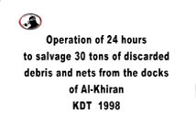رفع فريق الغوص الكويتي لمخلفات الخيران 1998